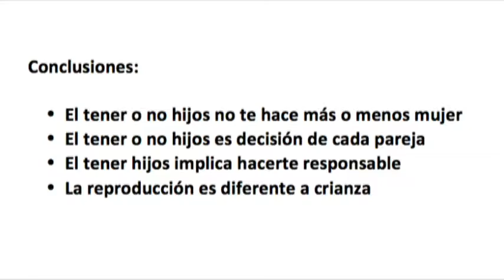SOMOS HUMANOS "Cuando no llega la cigüeña"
En el espacio de Somos Humanos, hablamos de… "Cuando no llega la cigüeña", con los terapeutas Rosy Carrera, Silvia Camargo, Irma Chávez y Ricardo Cuervo.